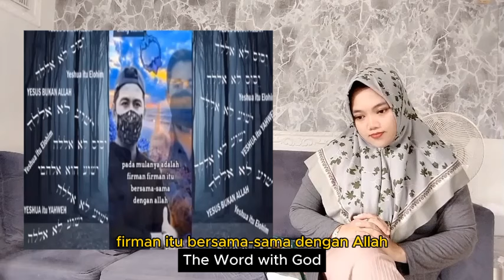GEGER !!! VIDEO ZUMA DI PUTAR DI GEREJA JEMAAT PADA SHOCK SEMUA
- Rupanya para aktivis pendeta goyah keimanan mereka takut jemaatnya mualaf semua